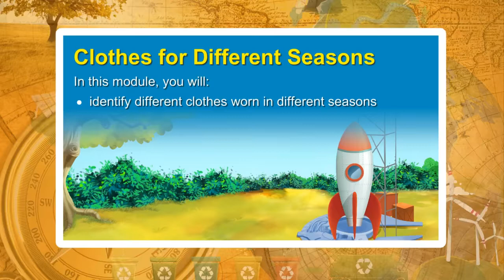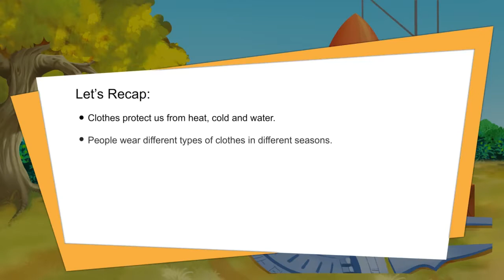Class 2 SST - Chapter Clothes We Wear | Clothes for Different Seasons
Octopus K-12 SD card solution provides educational help to the students of class 1 to 12. The device-specific application for Android provides high-quality animations and videos, interactive exercises, secure offline access, chapter-wise assessments, synopsis and many other tools to study all the subjects of a specific grade.